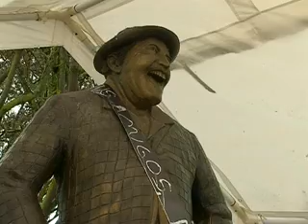Recuerdan con nostalgia a Capulina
Amigos y conocidos le han nombrado  "El hijo de Chignahuapan"